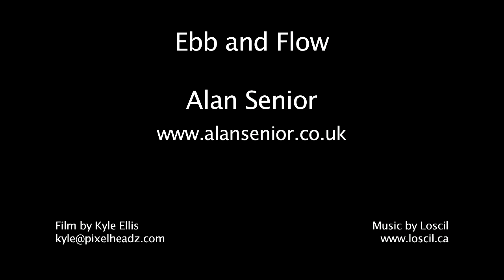Ebb and Flow - an ambient painting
Alan Senior gives a short demonstration of painting using fluid acrylic on wet watercolour paper. The use of controlled accidents allows the mind to drift creatively as the process unfolds, as with ambient music, and the paint interacting with the wet paper produces effects that resonate with patterns found in Nature. Alan's method of painting is "stochastic" in that it is a mixture of order and randomness.